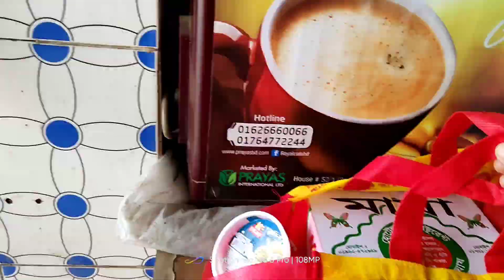এই প্রথম আমি ক্যামেরার সামনে Shahnaz Shimul Vlogz আপু আর Couple Blogger in Germany পরিবারে সবার সাথে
এই প্রথম আমি ক্যামেরার সামনে Shahnaz Shimul Vlogz আপু আর Couple Blogger in Germany পরিবারে সবার সাথে।# Shahnaz Shimul@ Shahnaz shimul Vlogz# couple blogger in Germany Nazma Naznin#najibs mom#daily vlog